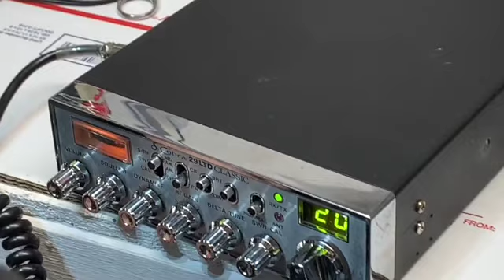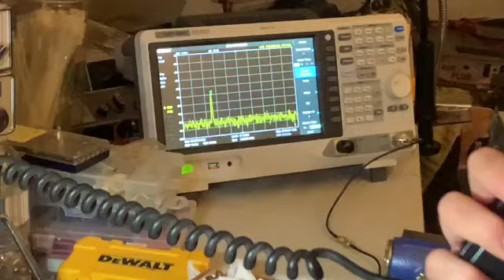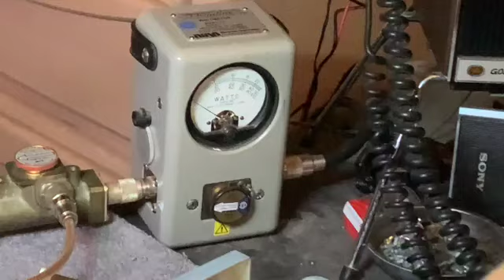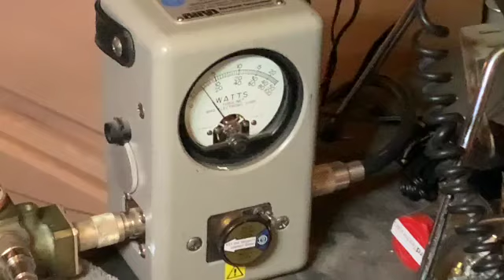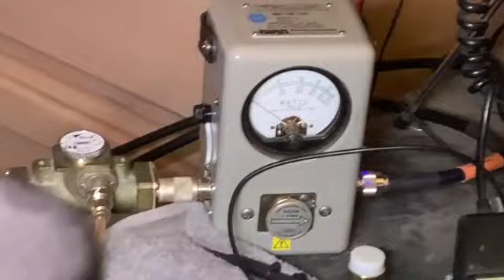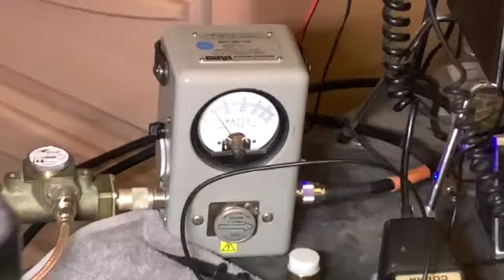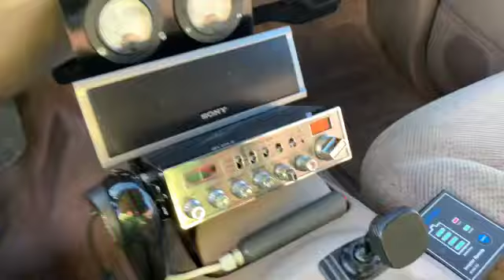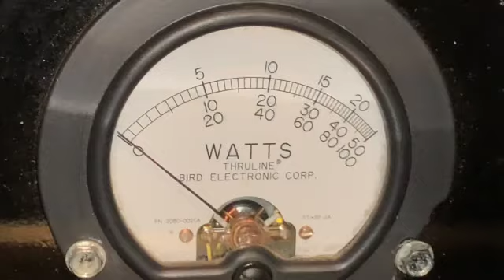Fat Boy 16 Pill Tune